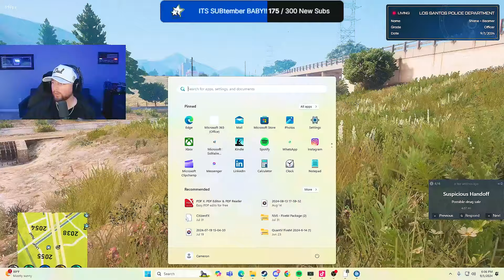Smitty LOSES THE SUSPECT (GTA V RP)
🔥Social Medias 🔥

👕 Order Deputy Smitty Merch

*This is an unedited scene taken straight from the stream*